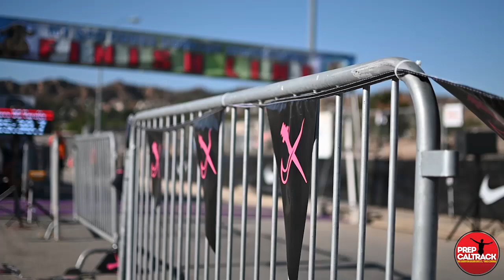Great Oak's Tori Gaitan, the Team Sweepstakes winner at the 2019 Mt. SAC Invitational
Great Oak senior Tori Gaitan, who missed much of last track and field season to an IT band issue related to a sudden growth spurt, looked like her old self today (well, a few inches taller) in winning the Team Sweepstakes race at the 2019 Mt. SAC Invitational. Her effort led the Wolfpack to an easy team win as well! Here's here interview with Jason Eichelberger and Dylan Stewart of PrepCalTrack.